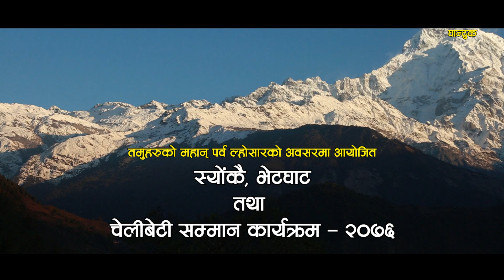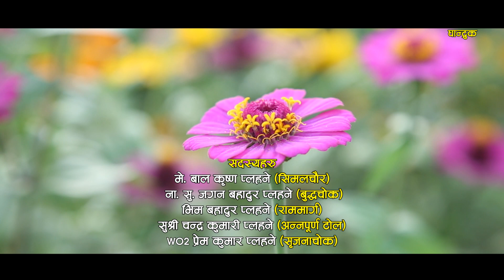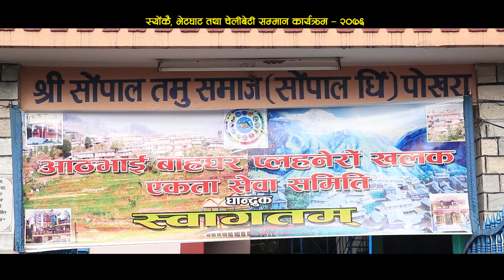Aathbhai Barhaghar Plahne Khalak Pokhara 2076/Lhosar Party 2076/ Super Unique Films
तमुहरुको महान पर्व ल्होसारको अवसरमा आयोजित
स्योकै, भेटघाट तथा चेलिबेटी सम्मान कार्यक्रम २०७६
आयोजक : आठभाइ बाह्रघर प्लहनेरो खलक एकता सेवा समिती पोखरा
 मिति : २०७६ माघ ४ गते शनिबार
Super Unique Flims Pvt Ltd.
🔹 Photography
🔹 Photography & Videography